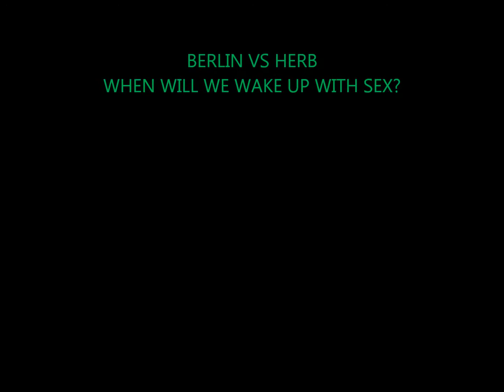Berlin Vs HERB - When Will We Wake Up With Sex?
1982's 'Sex(I'm a...)' music by Berlin accompanies 2015's 'When Will We Wake Up?' by HERB.